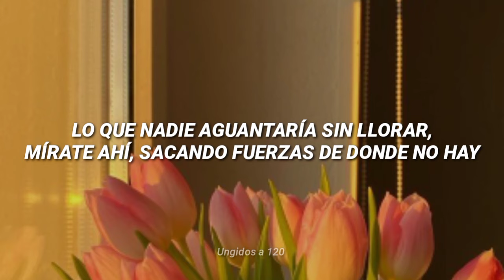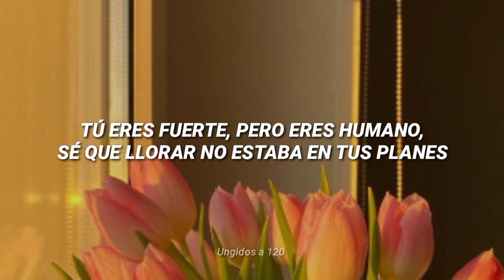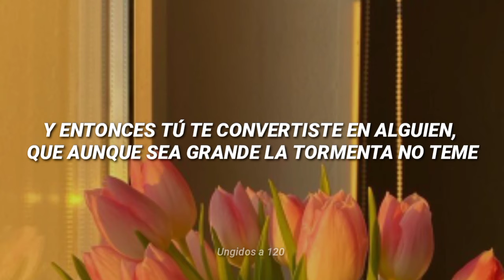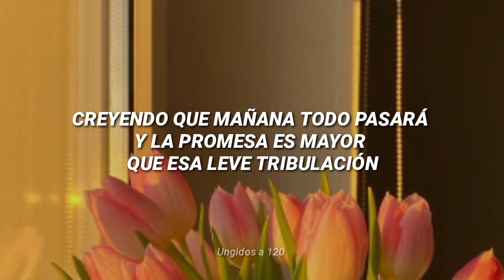Naomi Almonte — Quien te ve adorando [letras] // Quien te ve adorando no se imagina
1: 35 ───ㅇ 03: 57

Quien te ve adorando no se imagina
que ha sido tan difícil,
tener que esconder las lágrimas con la sonrisa
y la voz se quiebra cuando hay que cantar
y aún así no paras de adorar.

Los ojos empañados, pero aguantando
entre soluciones y lloro te estás superando,
creyendo que mañana todo pasará
y la promesa es mayor que esta leve tribulación.

Otra vez, el proceso te hizo adaptarte a soportar callado,
lo que nadie aguantaría sin llorar
mírate ahí, sacando fuerzas de donde no hay.

Y entonces tú te convertiste en alguien,
que aunque sea grande la tormenta no teme,
tú eres fuerte, pero eres humano
Sé que llorar no estaba en tus planes.

Pero lo que te hiere te enseña a vivir,
en el proceso es que Dios se perfecciona en ti.